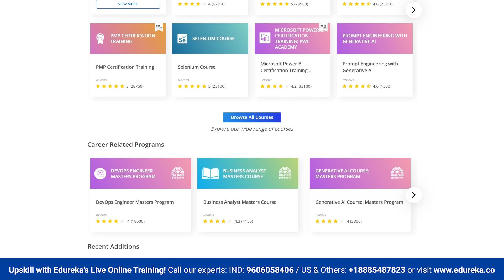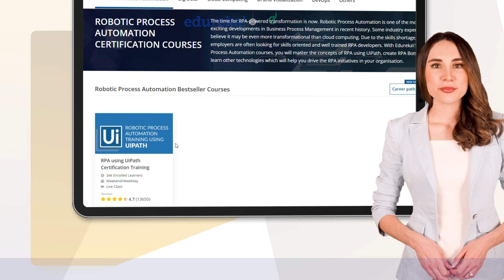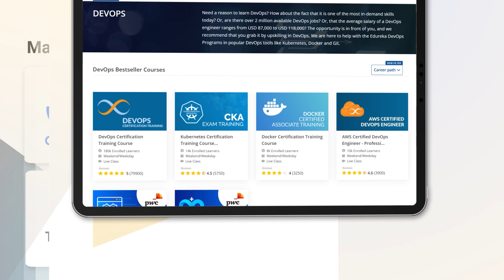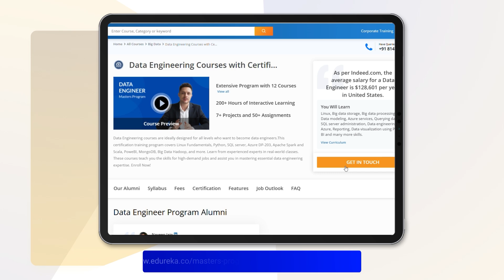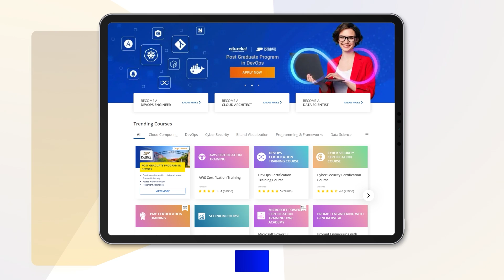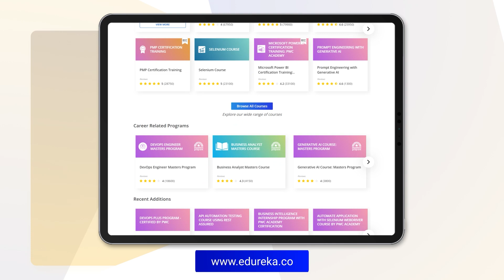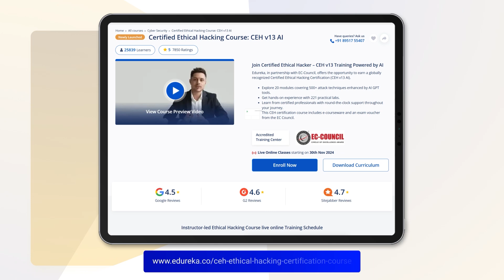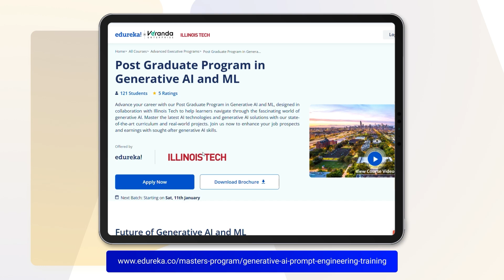Top 10 Technologies To Learn In 2025 | Top Trending Technologies in 2025 | Edureka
🔥 In this video, Top 10 Technologies to Learn in 2025 that will shape the future of industries and careers. From *Generative AI* driving innovation and creativity to *Cybersecurity* safeguarding the digital landscape, this video has it all. Learn how *DevOps* streamlines development processes, *Cloud Computing* enables flexibility and scalability, and *Extended Reality (XR)* transforms the way we interact with virtual and real-world environments. Along with these technologies, we also dive into the salary potential for each field, giving you insights into the most rewarding career paths. Whether you're a student, professional, or tech enthusiast, this video highlights the essential skills and trends you need to future-proof your career. Watch now to stay ahead in the ever-evolving world of technology!

✅ 00:00 - Top 10 Technologies to Learn in 2025
✅ 01:11 - Top 10: UI/UX
✅ 02:23 - Top 9: Extended Reality (XR)
✅ 03:24 - Top 8: Autonomous Vehicles & Robotics
✅ 04:41 - Top 7: DevOps
✅ 05:46 - Top 6: Cloud Computing
✅ 07:00 - Top 5: Data Engineering
✅ 08:07 - Top 4: Low-Code No-Code Programming
✅ 09:05 - Top 3: Data Science
✅ 10:10 - Top 2: Cybersecurity
✅ 11:18 - Top 1: Generative AI

🌕 Advanced Certificate Program in Data Science with E&ICT Academy, IIT Guwahati

🔵 Advanced Certificate Program in Cloud Computing with E&ICT Academy, IIT Guwahati